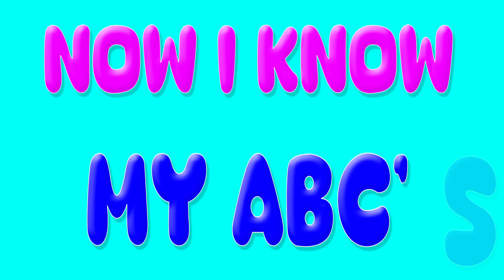ABC Song Nursery Rhymes | English Alphabet A to Z | ABCD Song | Alphabets | Kiddy Educational Corner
ALPHABET ABC
ABC SONG
ABC PHONICS
ABC RHYMES

1. toddlers learning videos
2. educational videos for 5 year old
3. learning videos for toddlers
4. kindergarten learning videos
5. kindergarten learning videos reading English
6. kids a to z reading
7. Kids learning Videos for 5 years
8. preschool learning videos for 3 year old